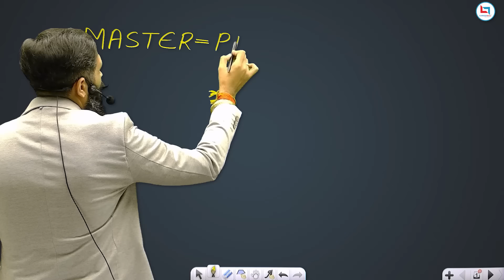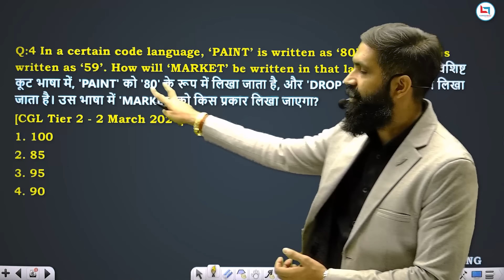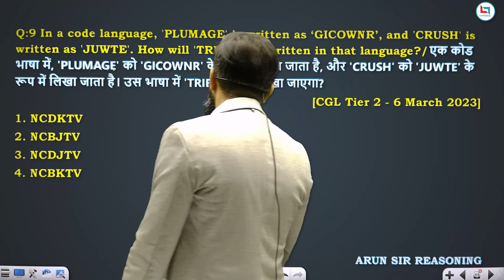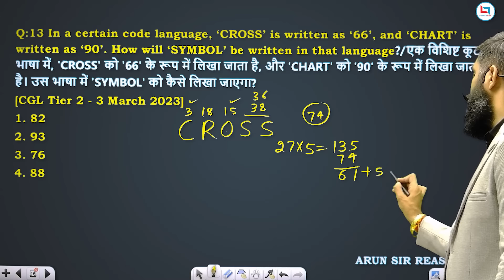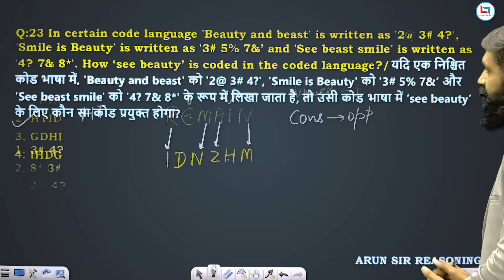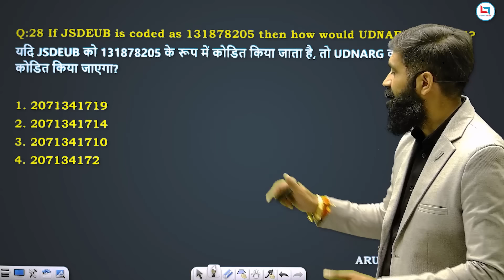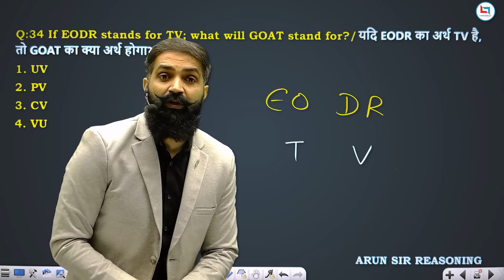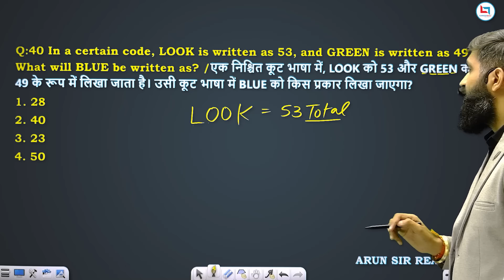SSC CGL Mains 2024 | SSC CGL Reasoning | Coding Decoding | Reasoning Class-1 | Reasoning by Arun Sir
SSC CGL Mains 2024 | SSC CGL Reasoning | Coding Decoding | Reasoning by Arun Sir
📌 आप WhatsApp Channel पर भी जुड़ सकते है (Free PDF, E-Book)👇👇

📣 Rakesh Sir का (Arith+Adv) VOD बैच Only on Careerwill App : हर महीने के पहले दिन
📣 Rakesh Sir का मैथ्स स्पेशल (Arith+Adv) बैच Only on Careerwill App : हर महीने के तीसरे दिन

    🎯Pre + Mains
    🎯Arithmetic+Advance
    🎯Useful For: SSC CGL,CPO,CHSL,MTS,GD,Steno,Defence, Railways & Other State Exams
    🎯Updated Content
    🎯Basic High to High Content

Rakesh Sir सवाल-जवाब!

📕7300 Maths Book New Edition

📕RAKESH YADAV SIR BOOK LINKS👇
👉SSC MATHEMATICS 7300+ BY RAKESH SIR
👉ARITHMETIC CLASS NOTES
👉ADVANCE MATH CLASS NOTES